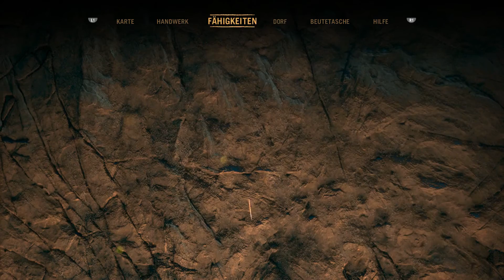Let’s Play FAR CRY PRIMAL PS4 Gameplay German Deutsch Part 28 - Urkis neue Idee!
Willkommen zur Steinzeit, willkommen zu FAR CRY PRIMAL!

Der neuste Ableger der Far Cry-Reihe spielt in etwa 10.000 Jahre vor Christus in der Vergangenheit. Hier müssen wir uns im Steinzeit-Setting als Höhlenmensch gegen Mammuts behaupten, Säbelzahntiger zähmen und im Land OROS nach den Wenja suchen.

Viel Spaß bei FAR CRY PRIMAL!